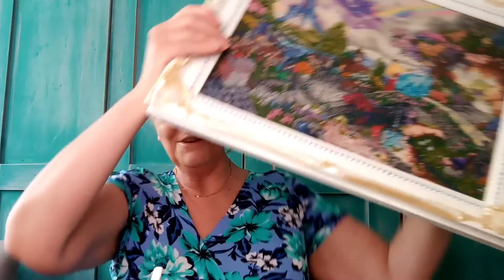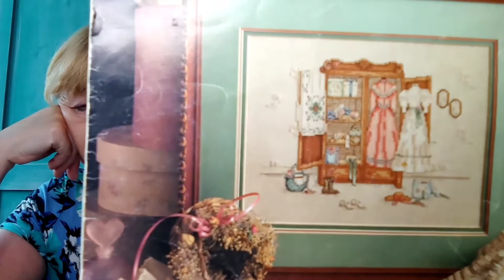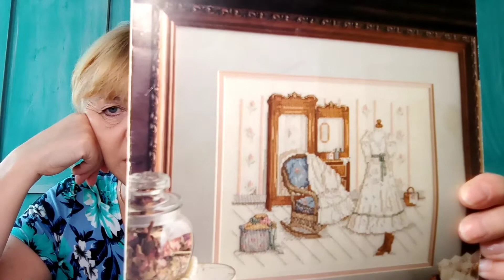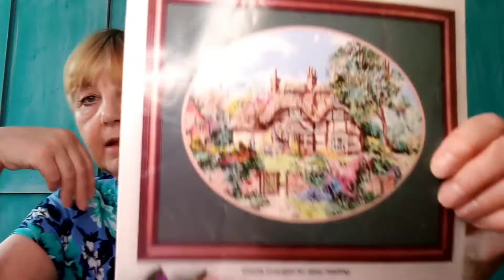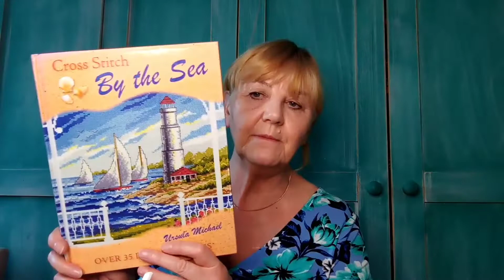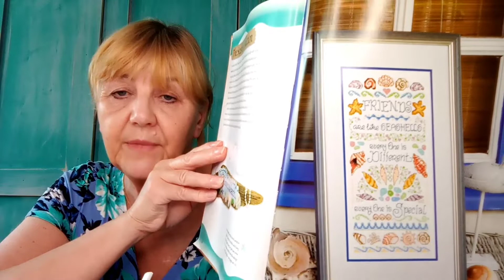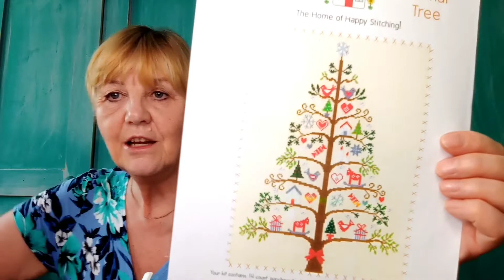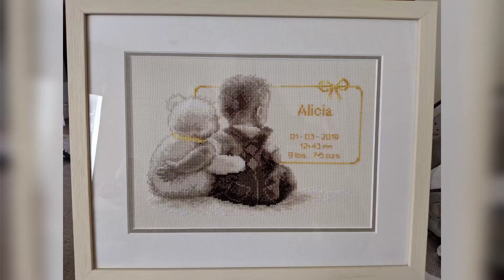Flosstube #2 FFO'S Past and Present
Here are all my last fully finished projects from the 90's plus more recent finishes.

Patterns

Marty Bell - Mornings Glow
Marty Bell - The Ginger Cottage
Teresa Wentzler - Peacock Tapestry
Paula Vaughan - Let's Pretend
Paula Vaughan - A Cameo of the Past
Bothy Threads - Scandi Tree
Little House Needlework - Santa's Village
David and Charles Book "Cross Stitch by the Sea" - Friends are like Seashells